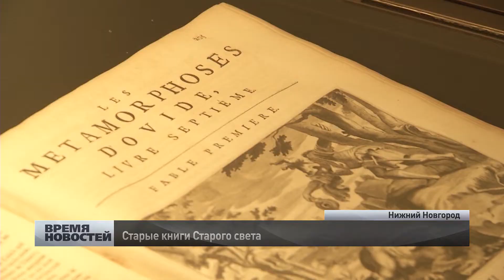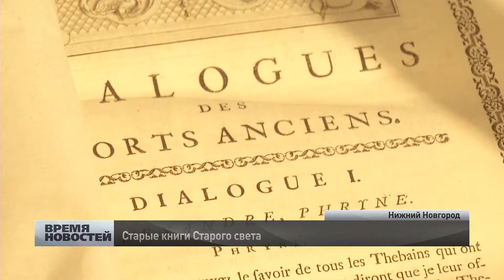Старые книги Старого света показали нижегородцам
Выставка ценных и редких западноевропейских книг из фонда музейной библиотеки открылась в Нижегородском государственном художественном музее в четверг, 21 мая. На выставке представлены экспонаты, хранящиеся в фонде научной библиотеки. Кроме книг, в экспозицию входит также несколько картин — живописные и графические работы.